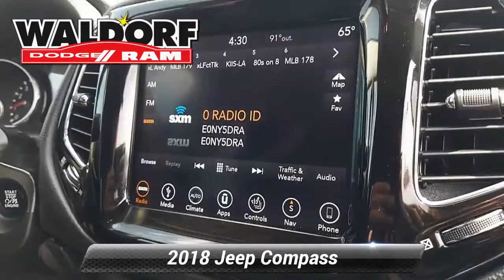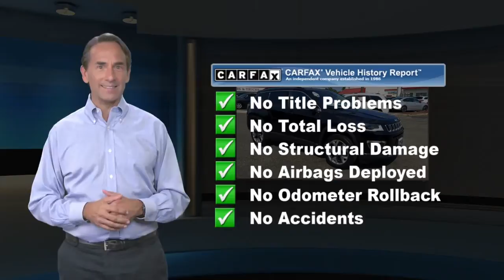Used 2018 Jeep Compass Limited, Waldorf, MD DB01019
Priced below KBB Fair Purchase Price!

[RLVID:2247:1b2730e88962a174:eabe6f44cb001981:1]